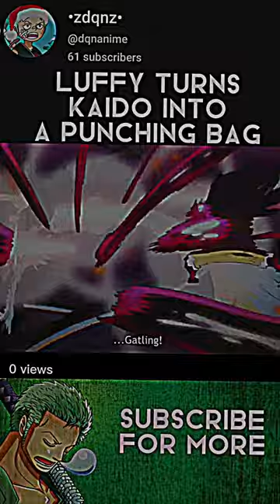When Luffy made Kaido a Punching Bag